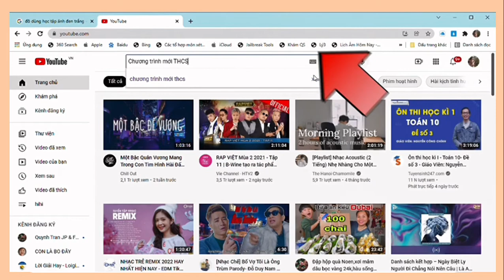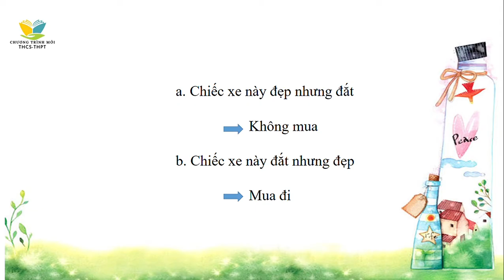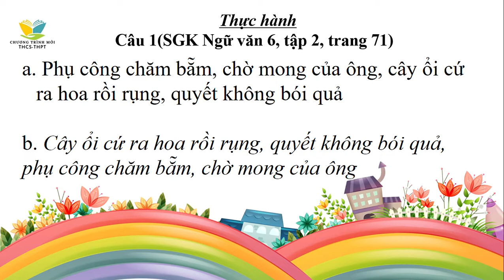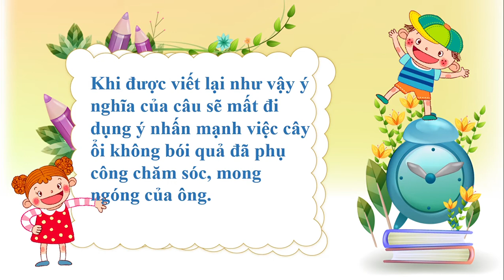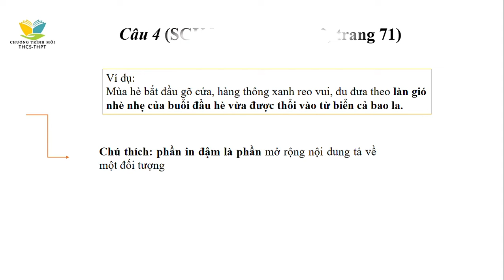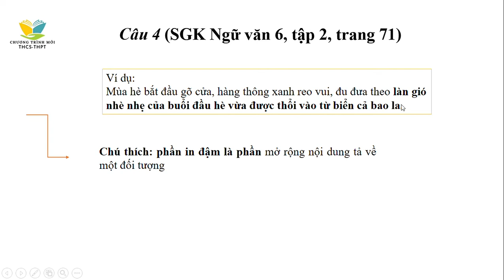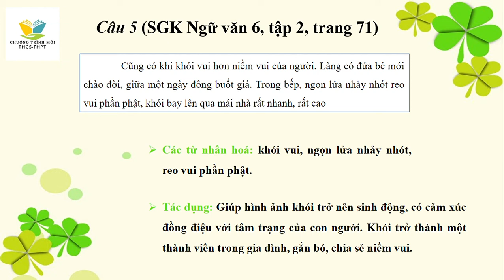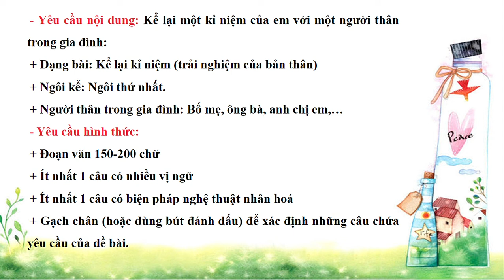Thực hành tiếng việt | Bài 9 - Trang 71 - Ngữ văn lớp 6 - Tập 2 | Chương trình mới THCS-THPT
Bài giảng Thực hành tiếng việt | Bài 9 - Trang 71 - Ngữ văn lớp 6 - Tập 2 | Chương trình mới THCS-THPT - Bộ sách Chân trời sáng tạo trên kênh Chương trình mới THCS-THPT dễ hiểu.
Xem video: Thực hành tiếng việt | Bài 6 - Trang 34 - Ngữ văn lớp 6 - Tập 2 | Chương trình mới THCS-THPT theo đường
Xem video: Viết đoạn văn ghi lại cảm xúc về một bài thơ | Ngữ văn lớp 6 - Bài 6 - Trang 36 | Chân trời sáng tạo theo đường
Xem video: Học thầy, học bạn | Bài 8 - Trang 42 - Ngữ văn lớp 6 - Tập 2 | Chương trình mới THCS-THPT theo đường
Xem video: Bàn về nhân vật Thánh Gióng | Bài 8 - Trang 44 - Ngữ văn lớp 6 - Tập 2 | Chương trình mới THCS-THPT theo đường
Xem video: Thực hành tiếng việt | Bài 8 - Trang 47 - Ngữ văn lớp 6 - Tập 2 | Chương trình mới THCS-THPT theo đường
Xem video: Viết bài văn trình bày ý kiến về một hiện tượng trong đời sống | Bài 8 - Trang 52 - Ngữ văn 6 tập 2 theo đường
Xem video: Trình bày y kiến về một vấn đề trong đời sống | Bài 8 - Trang 56 - Ngữ văn 6 - Tập 2 theo đường
Xem video: Lẵng quả thông | Bài 9 - Trang 60 - Ngữ văn lớp 6 - Tập 2 | Chương trình mới THCS-THPT theo đường
Xem video: Con muốn làm một cái cây | Bài 9 - Trang 65 - Ngữ văn lớp 6 - Tập 2 | Chương trình mới THCS-THPT theo đường
Xem video: Và tôi nhớ khói | Bài 9 - Trang 69 - Ngữ văn lớp 6 - Tập 2 | Chương trình mới THCS-THPT theo đường
Xem video: Kể lại một trải nghiệm của bản thân | Bài 9 - Trang 75 - Ngữ văn lớp 6 - Tập 2 | Chương trình mới THCS-THPT theo đường
Xem video: Kể lại một trải nghiệm đáng nhớ đối với bản thân | Bài 9 - Trang 78 - Ngữ văn lớp 6 - Tập 2 | Chương trình mới THCS-THPT theo đường